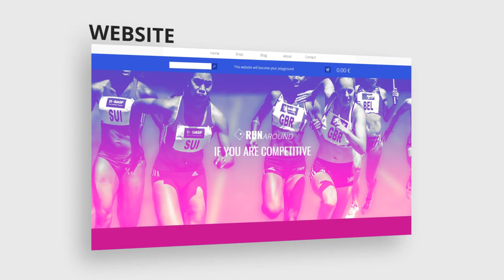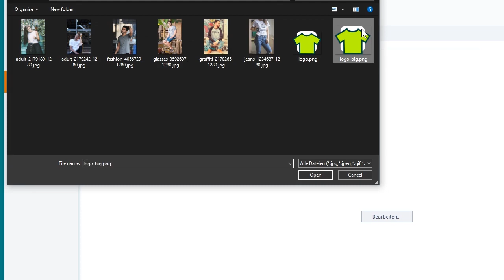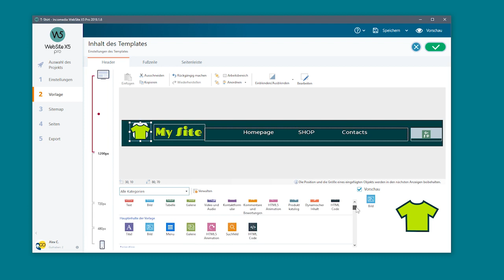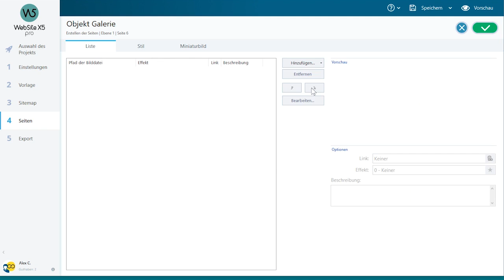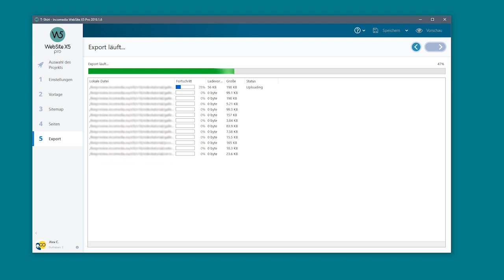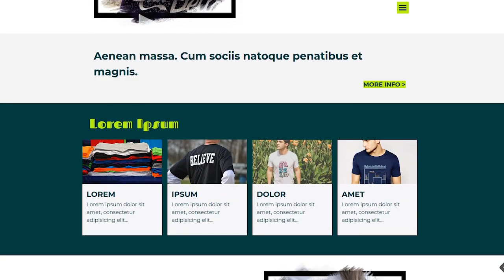Wie erstellt man mit WebSite X5 eine Webseite in 5 Schritten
In diesem Video-Tutorial erklären wir, wie einfach und schnell es ist, eine Website von Grund auf  dank der  von WebSite X5 angebotenen Funktionen zu erstellen.

WebSite X5 ist die vollständigste und vielseitigste Software für die schnelle und mühelose Gestaltung von Internetseiten. Installieren Sie die Anwendung auf Ihrem Computer und gelangen Sie in nur 5 Schritten zum Ziel. Erstellen Sie Ihr persönliches Schaufenster, einen Onlineshop oder Blog.

Mit WebSite X5 können Sie auch offline arbeiten, wann und wo immer Sie möchten. Ob zu Hause, auf Reisen oder auf einer einsamen Insel. Sie erhalten alles, was Sie für die selbstständige Gestaltung einer professionellen Website benötigen. Ohne eine Zeile Programmiercode schreiben zu müssen.

Hier sind einige der Features in WebSite X5 enthalten:
✓ Erstellen von Internetseiten im responsive Websites mit bis zu 10 Umbruchpunkten
✓ Blog, Gästebuch und RSS-Feed
✓ FeedReady - App zur Verbreitung von News Ihrer Website, erhältlich für iOS und Android
✓ WebSite X5 Manager - App für das Website-Management über Mobilgeräte, erhältlich für iOS und Android
✓ 100 personalisierbare Vorlagen inklusive
✓ Bis zu 10.000 Seiten
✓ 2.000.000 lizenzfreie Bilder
✓ Kein Programmieren, per Drag&Drop
✓ Online-Aktualisierung dynamischer Inhalte
✓ Einbinden von Datenbanken
✓ Sammlung mit grafischen Elementen und Apps
✓ Erstellen von mehrsprachigen Websites
✓ Passwortgeschützte Bereiche
✓ Umfassende Verwaltung von Projekten und Sicherungskopien
✓ Unterstützung für Touch-Bedienung
✓ Besucherstatistiken
✓ Erweiterte Funktionen für die Analyse und Suchmaschinenoptimierung
✓ Integrierter FTP-Client für die Veröffentlichung online

Auf was wartest du? Versuchen Sie jetzt WebSite X5!